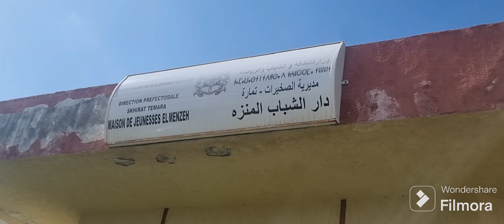جمعية ملاك للمرأة والتنمية برئاسة الأستاذة إلهام الزعيري تكرم عدد من نساء جماعة المنزه.